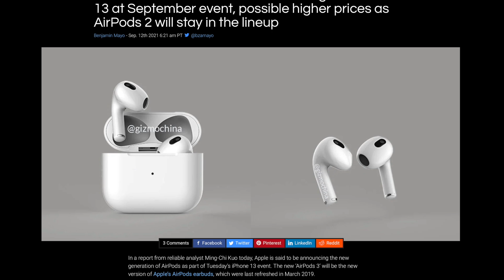AirPods 3: ALMOST HERE!